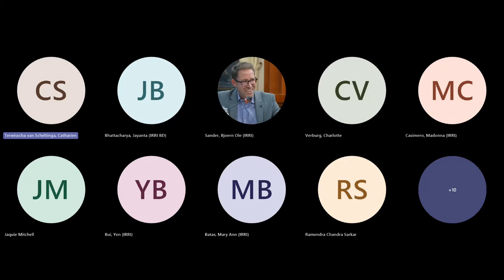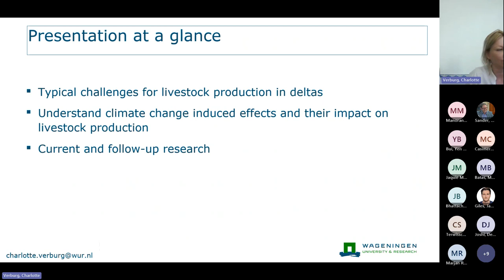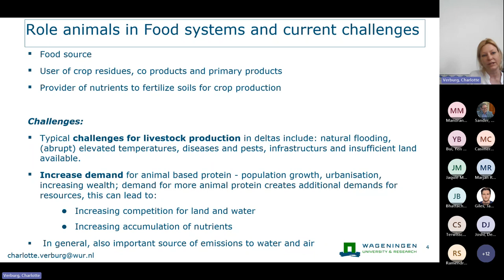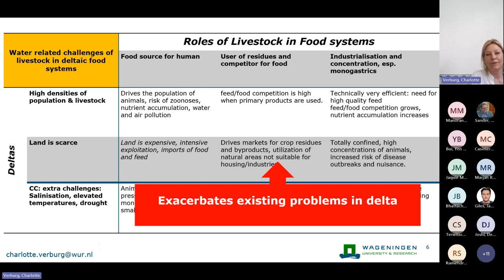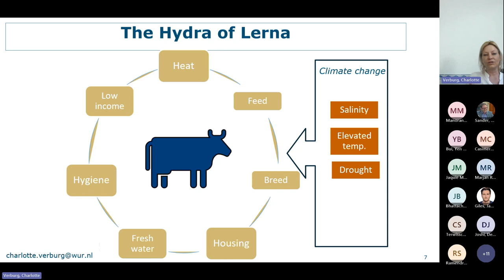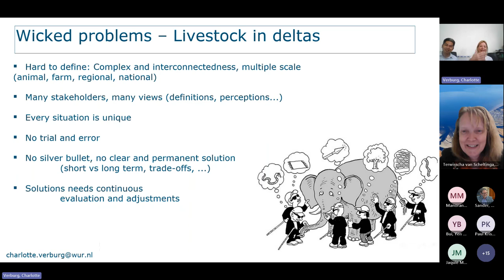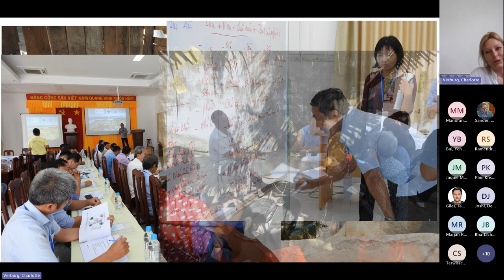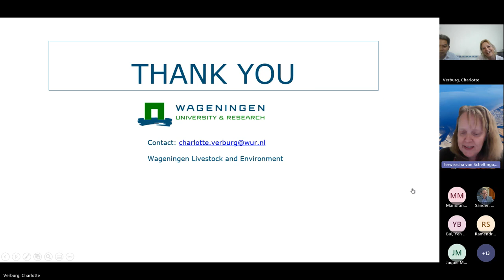Delta Talks #9: Deltas, Livestock, and Climate Change: A Wicked Problem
For the ninth installment of the Delta Talks, the CGIAR Initiative on Asian Mega-Deltas (AMD) and Wageningen University & Research (WUR) presented a webinar on the impacts of climate change to the livestock sector in the deltas. A collaboration between AMD and WUR, Delta Talks is a webinar series focusing on the development and results of research activities in the deltas.